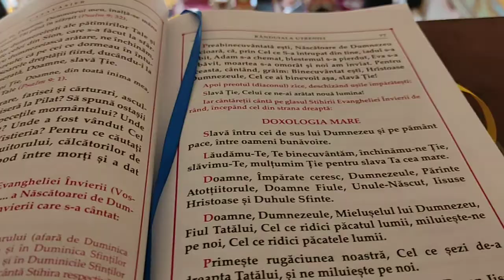Corul din Parohia Ghinda 5 iunie 2022 o părticică din Doxologia Mare 🙏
Spor la cântat 🙏💙🤗 Doamne miluiește-ne🙏